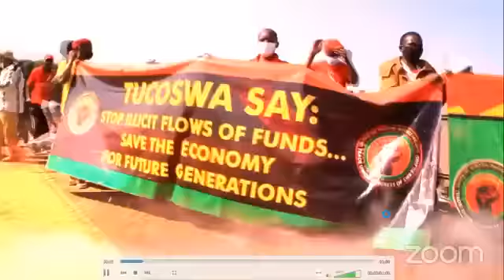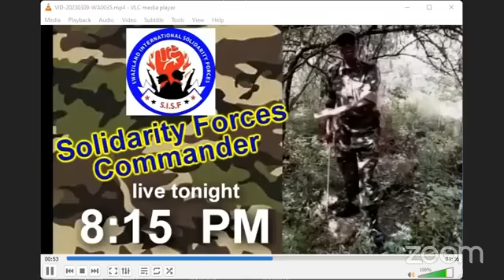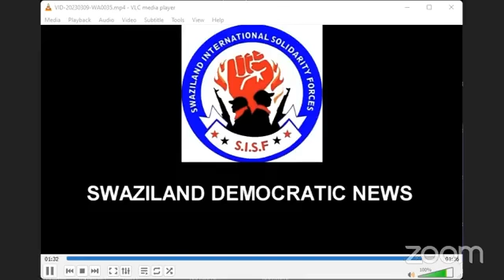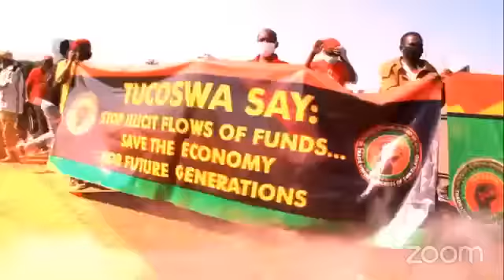Message From Commander Of The Underground Forces